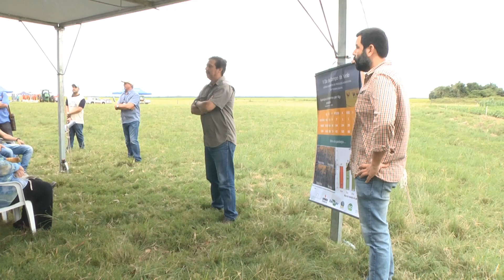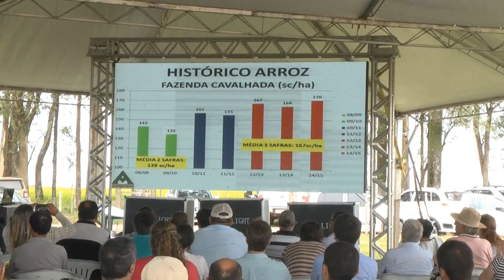Dia de Campo de Verão aborda a integração lavoura pecuária em terras baixas I Terra Sul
A tecnologia no campo está cada vez mais a serviço do produtor rural e essa aproximação tem causado boas impressões. Dias de campo vêm se tornando uma opção para quem procura por esta alternativa. E o dia de Campo de Verão apresentou aos produtores resultados para facilitar o trabalho dentro das propriedades.

Descrição para a TV Brasil: E no Terra Sul desta semana você acompanha um Dia de Campo, que aconteceu em Cristal, e abordou a integração lavoura pecuária em terras baixas.

Reportagem: Yago Moreira
Imagens: Silvana  Scaglioni
Edição: Yago Moreira